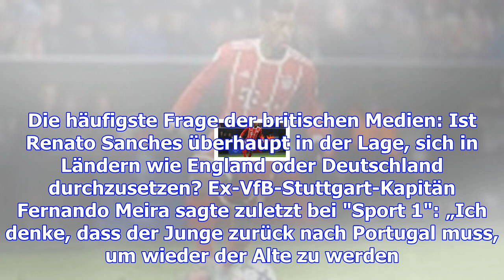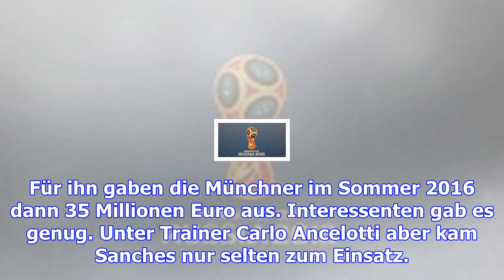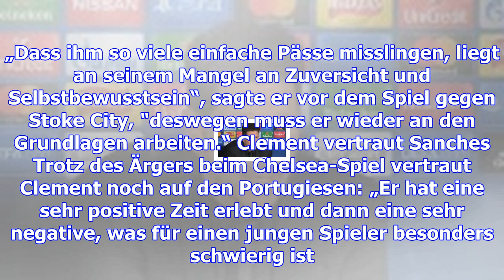Renato sanches: jetzt steht seine karriere auf dem spiel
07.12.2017, 15:36 Uhr | Valeria Meta, t-online.de Renato Sanches, hier beim 0:1 beim FC Chelsea. Der...